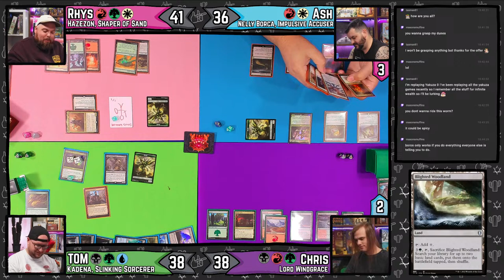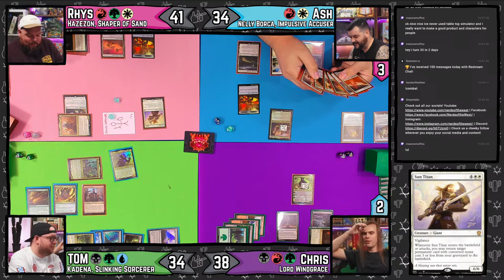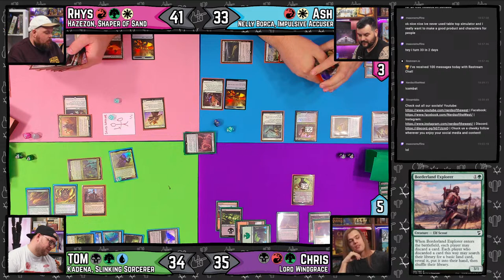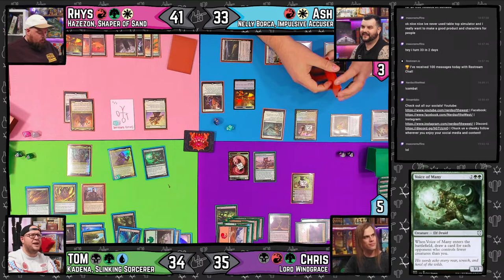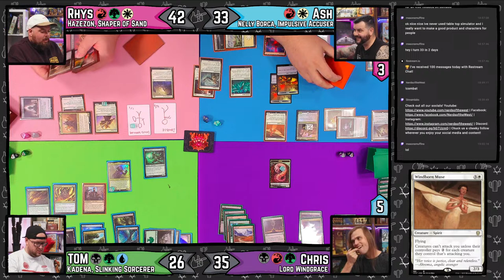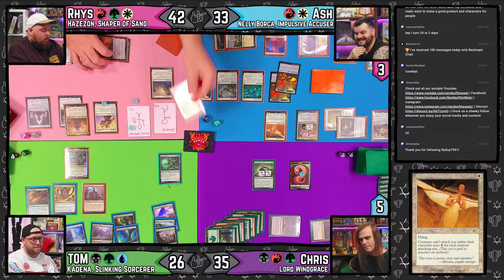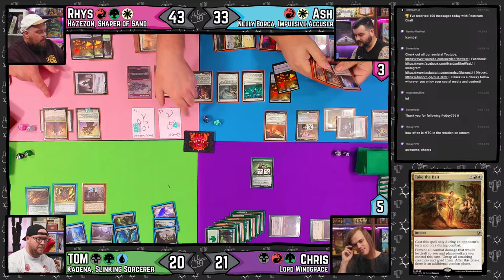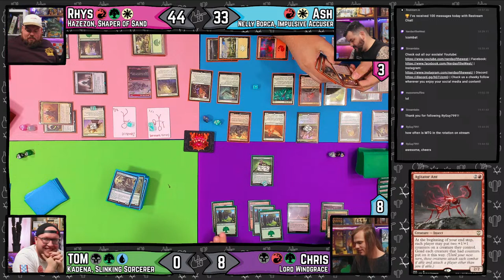Spinning the Wheel! MTG Commander Gameplay!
All the fun of Commander without knowing  your deck!

Were heading out to chuck some wood?